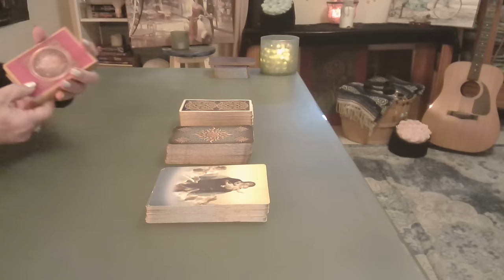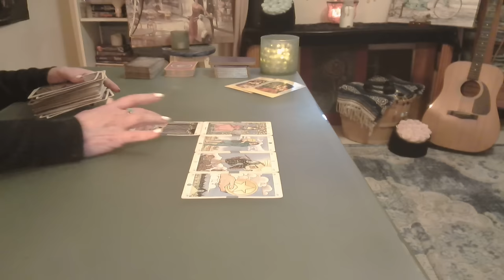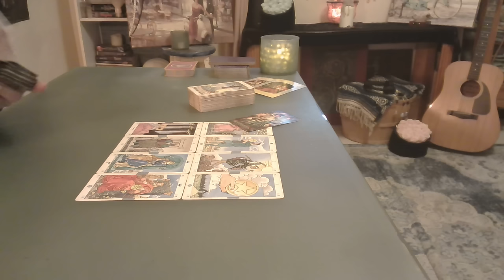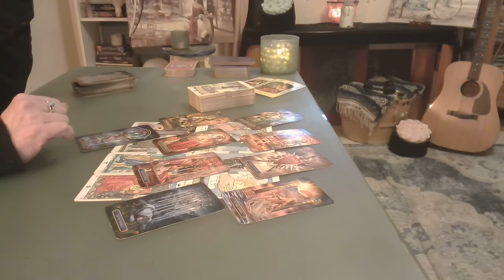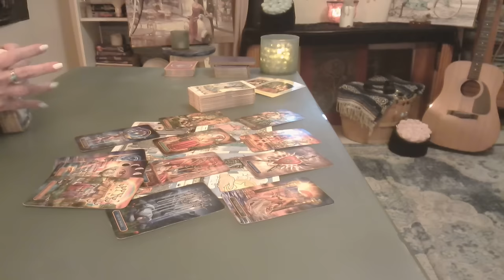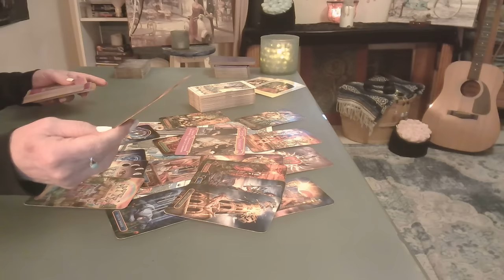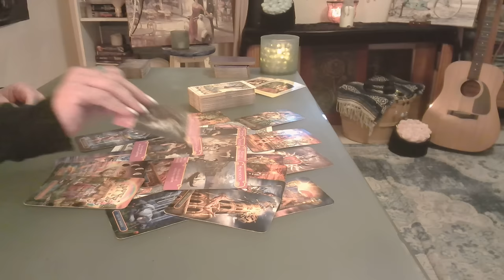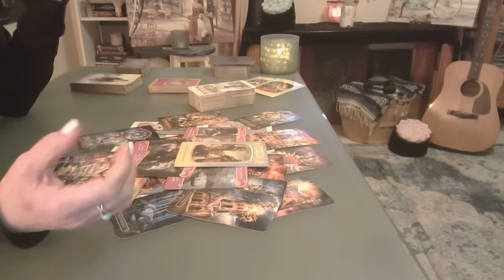Soulmates: Traveling Across Lifetimes to Clear Our Karma ✔️ Done - Intuitive Tarot